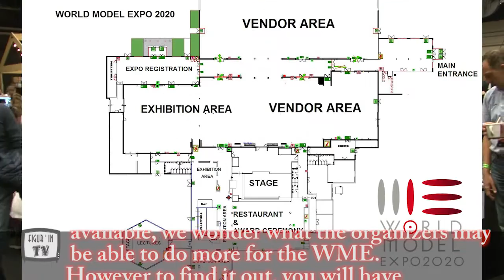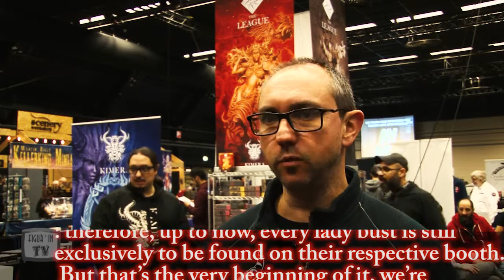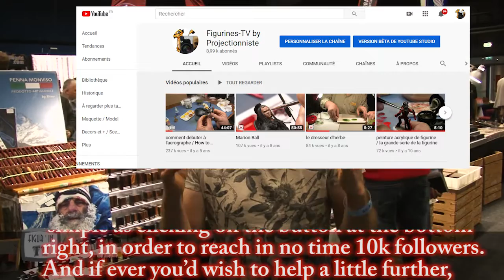Scale Model Challenge 2019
The visit of the show, Scale Model Challenge 2019 and a foretaste of World Model Expo 2020. Plus an exclusive gallery in rotation of more than 200 pieces. Good viewing.

La visite du show, Scale Model Challenge 2019 et un avant goût du World Model Expo 2020. Plus une galerie exclusive en rotation de plus de 200 pièces. Bon visionnage.